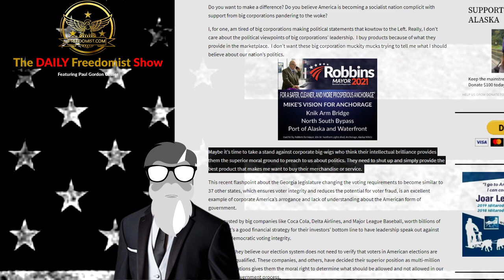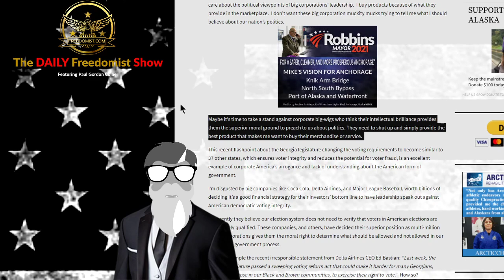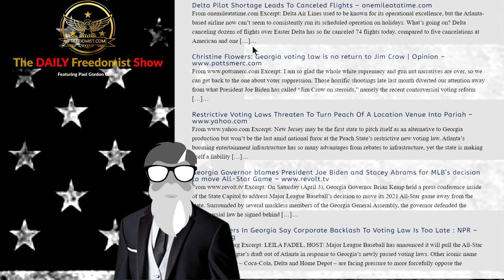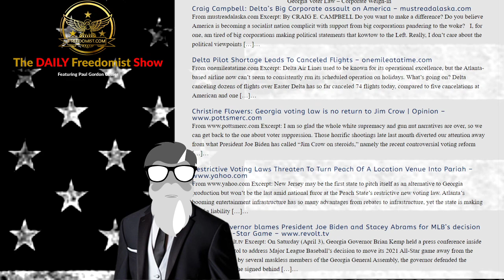Corporate Nationalism versus Democracy in the War in Georgia Over “Voting Rights” – Topic Report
Georgia Voter Law – Corporate Weigh-in

Craig Campbell: Delta’s Big Corporate assault on America – mustreadalaska.com
From mustreadalaska.com Excerpt: By CRAIG E. CAMPBELL Do you want to make a difference? Do you believe America is becoming a socialist nation complicit with support from big corporations pandering to the woke?   I, for one, am tired of big corporations making political statements that kowtow to the Left. Really, I don’t care about the political viewpoints […]…
Delta Pilot Shortage Leads To Canceled Flights – onemileatatime.com
From onemileatatime.com Excerpt: Delta Air Lines used to be known for its operational excellence, but the Atlanta-based airline now can’t seem to consistently run its scheduled operation on holidays. What’s going on? Delta canceling dozens of flights over Easter Delta has so far canceled 74 flights today, compared to five cancelations at American and one […]…